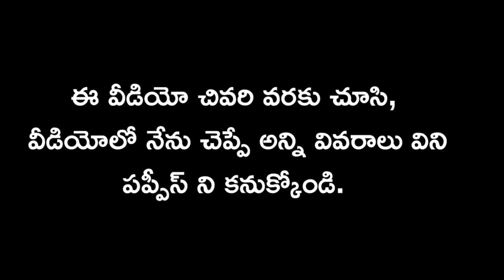top quality Birds for sale in telugu/ 93984 69177 /aj pets